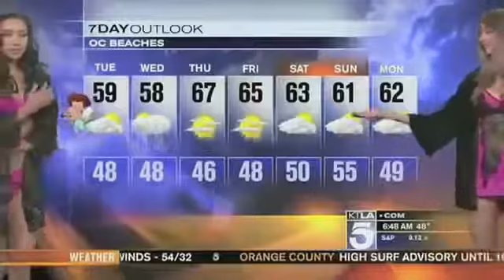Funny videos++ Funny Pranks++ funny vines++ New Funny Video++ Funny videos 2014 1